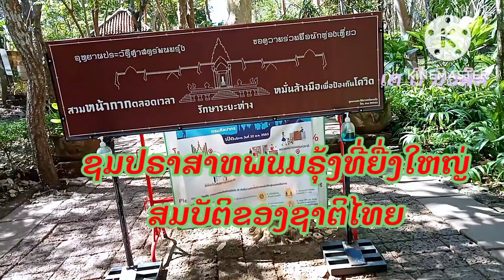ตามดูทับหลังนารายณ์ที่หายไป กลับมา..ที่ปราสาทพนมรุ้ง จ.บุรีรัมย์ กับ เค ดี มิวสิค YouTube